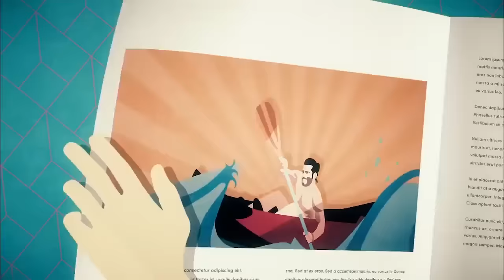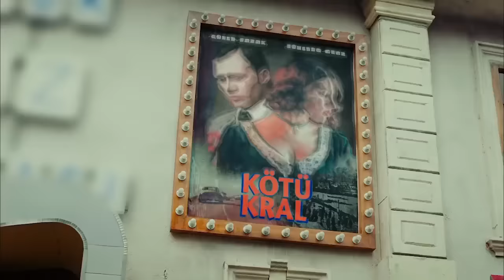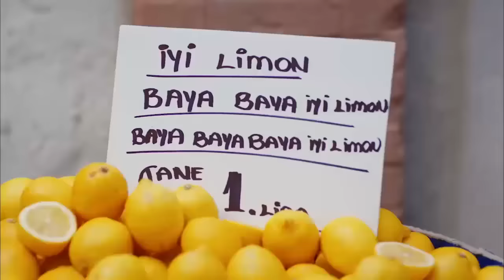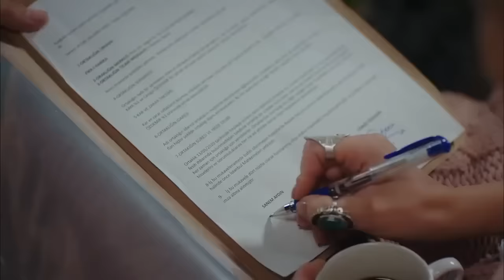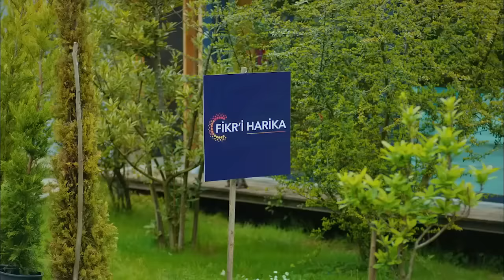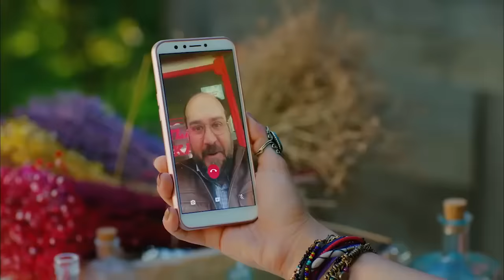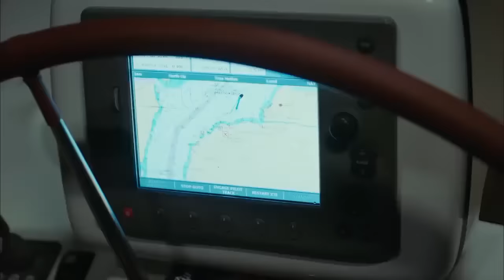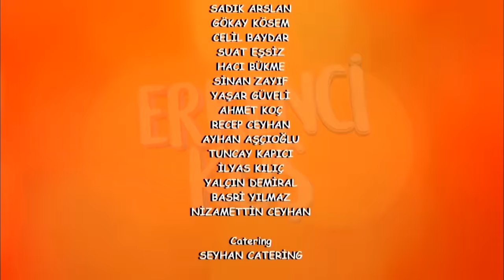ნაადრევი ფრინველი - სერია 40 (ქართულად) / Erkenci Kus / naadrevi frinveli - seria 40 (qartulad)